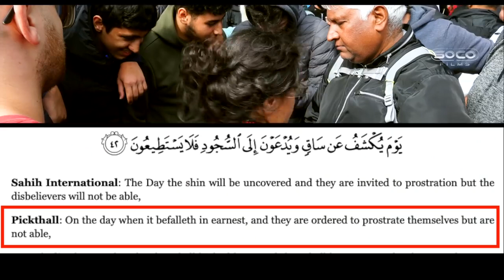New The Pagan Islamic God ft Asif & Hatun Speakers' Corner